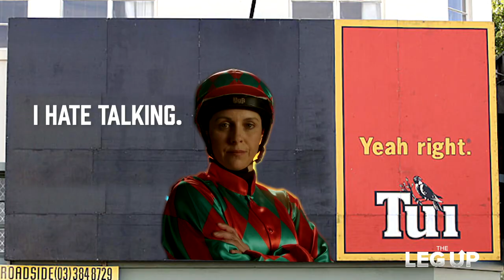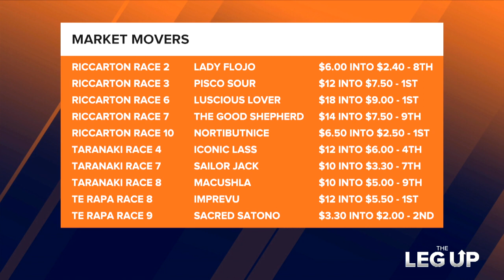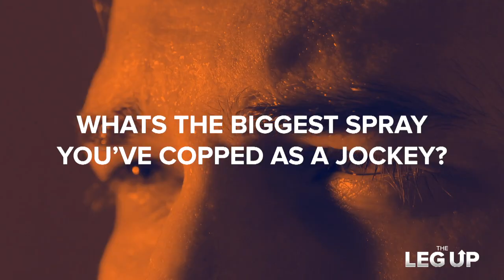The Leg Up | Season 4, Episode 5| Metric Mile Preview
Steven Hunt, Paul Maoate and Brendan Popplewell are back to break down NZ racing aiming to give punters a leg up for the weekend ahead.

This weeks focus: Hunterville Vet Club Metric Mile